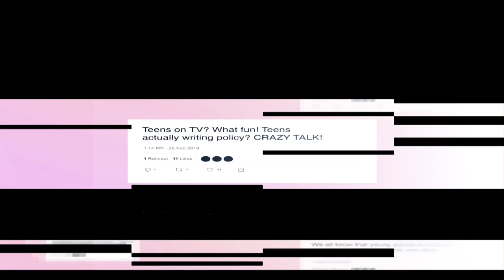Episode Eight: Young People Can't Write Policy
Tired of hearing what young people can't do? The eighth episode in our Young People Can’t series looks at why adults think young people can’t write policy because they only belong on TV. We asked NCS grads to respond to tweets about their generation, but what do you think?